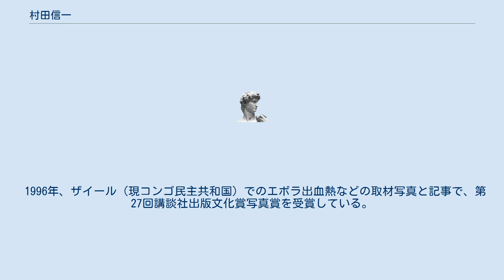村田信一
村田 信一（むらた しんいち、1963年 - ）は、日本の写真家、文筆家。
 長野県出身。
1990年海上自衛隊に入隊し、満期除隊した後、ジャーナリストとしての活動を開始する。
1990年以来、ドキュメンタリー写真家としてパレスチナ、ソマリア、ボスニア、チェチェン、アルジェリア、コンゴ、ルワンダ、ブルンジ、コソボ、イラク、レバノン、シエラレオネなど戦場を主に撮影。
 1990年代半ば以降、戦場だけではなく、キューバ、スイスやハワイでも撮影し、広い意味での旅的な写真にも取り組んでいる。
いわゆる戦争報道やフォトジャーナリズムとは一線を画した新たな表現を志向するとともに、戦争報道にとどまらないより本質を表す表現を追求している。
 イスラム世界についての取材、報告が多く、著書でパレスチナ難民への取材を通じて、パレスチナ問題についてはイスラエルがパレスチナ人の権利を認めず、交渉でも譲歩しないことについてイスラエル及びユダヤ人に対して批判的見地を述べている。
 また、2011年の東日本大震災、福島第一原子力発電所の事故の後、被災地にも度々通い、とくに福島には今でも通い続け、メディアでの発表も続けている。
 1996年、ザイール（現コンゴ民主共和国）でのエボラ出血熱などの取材写真と記事で、第27回講談社出版文化賞写真賞を受賞している。